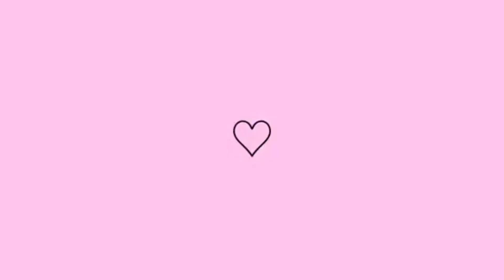CHEGAMOS NO NOSSO LIMITE 😪 VAMOS TER QUE PARAR!! 🥺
♡ Pra quem não me conhece, me chamo Luana e tenho 24 anos, sou casada com O0 Denis, e ele tem 27 anos, temos um baby chamado Arthur.